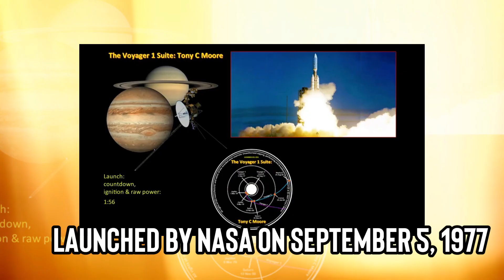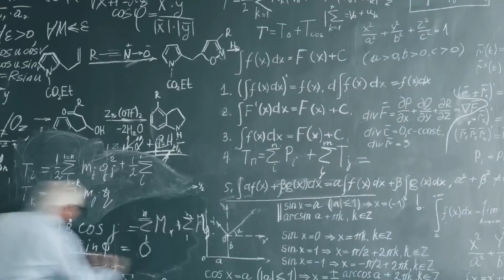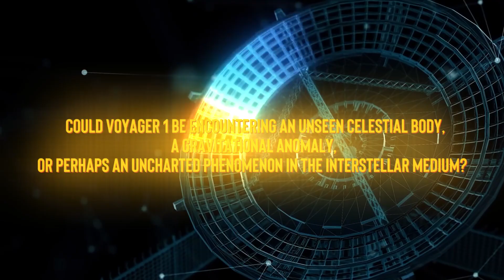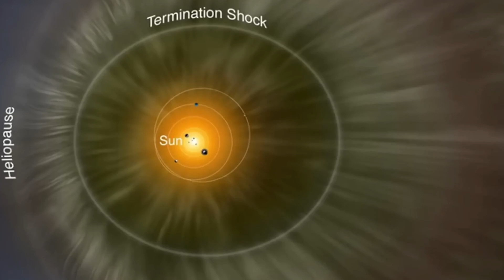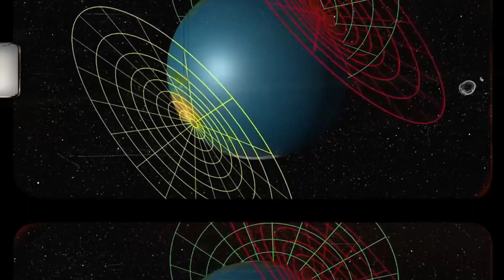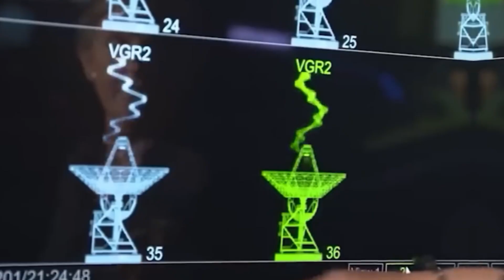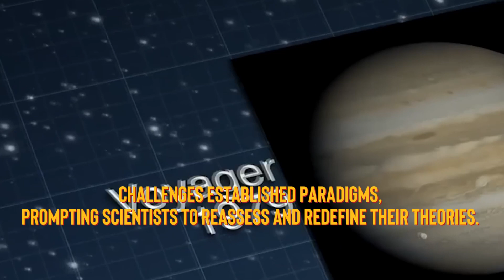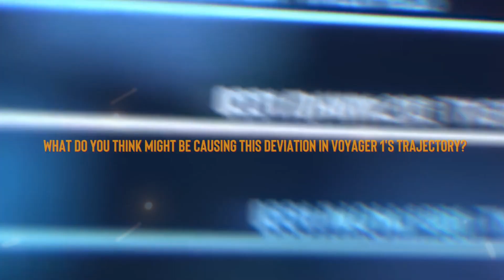HOURS AGO! Unbelievable Signal JUST Detected by Voyager 1 in Deep Space!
Just a minute ago, NASA reported a groundbreaking development from the Voyager 1 spacecraft, currently journeying through the depths of space. For nearly 50 years, Voyager 1 has been a silent sentinel, traversing the boundaries of our solar system and entering the unknown. Its latest transmission, however, is stirring up excitement and intrigue like never before. In a stunning revelation, NASA announced that Voyager 1 encountered an unidentified force in the vastness of space, a discovery that's baffling scientists.

What did Voyager 1 uncover in this remote region? Why was there a delay in transmitting this groundbreaking information? Our video dives into these pressing questions, offering insights into this latest space mystery. Join us as we explore the possibilities and implications of Voyager 1's enigmatic encounter, and what this means for our understanding of the cosmos.